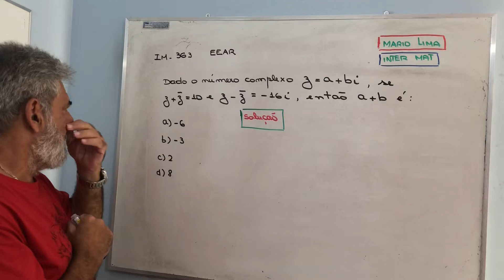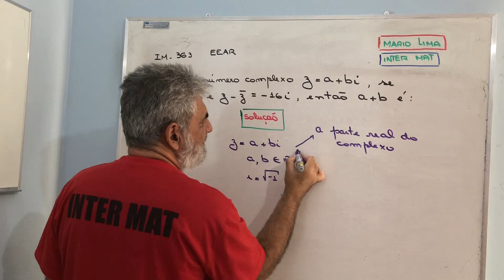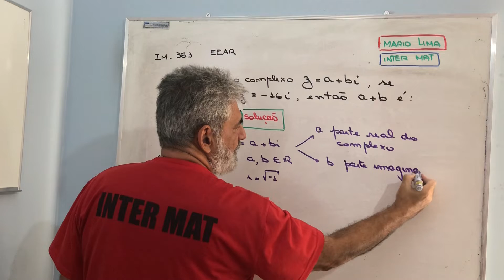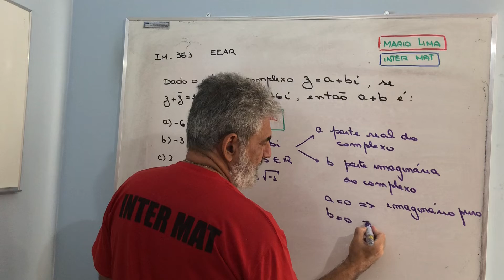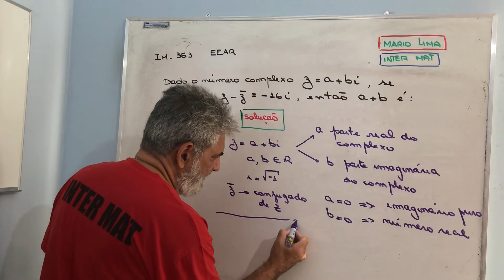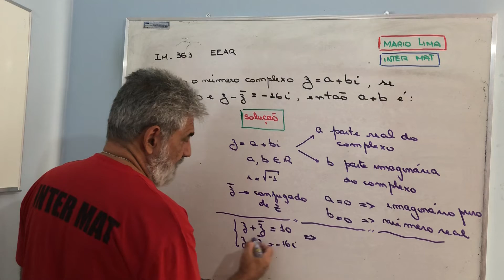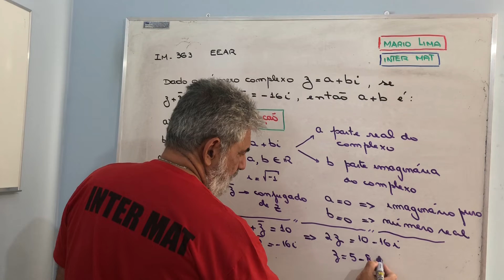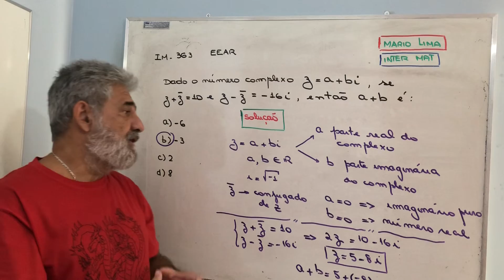IM 363 - EEAr